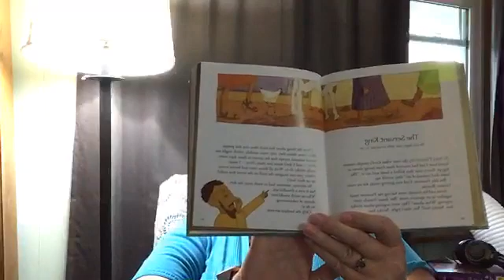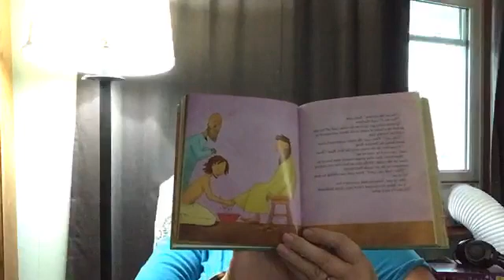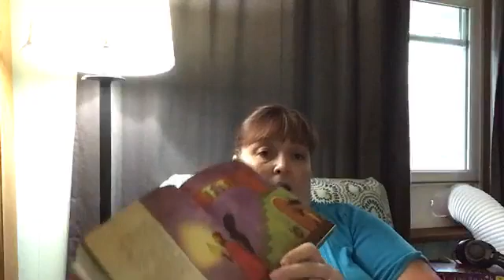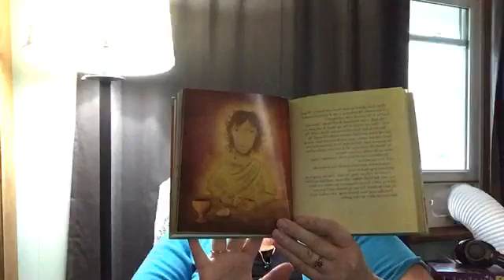August 12 - Bible Bedtime Stories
The Jesus Storybook Bible - The Servant King